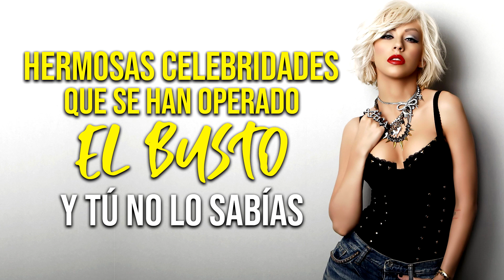HERMOSAS CELEBRIDADES QUE SE HAN OPERADO EL BUSTO Y TÚ NI LO SABÍAS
MUJER PATINA  DE ESPALDAS SOBRE TACONES Y ROMPE RÉCORD GUINESS